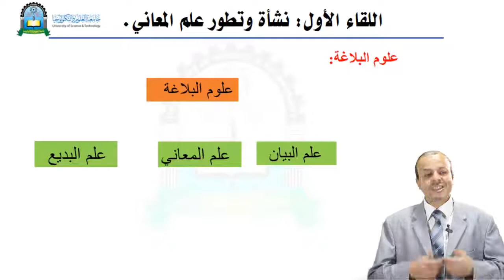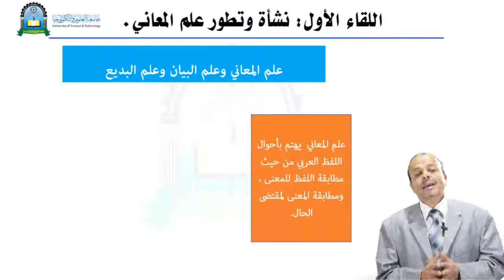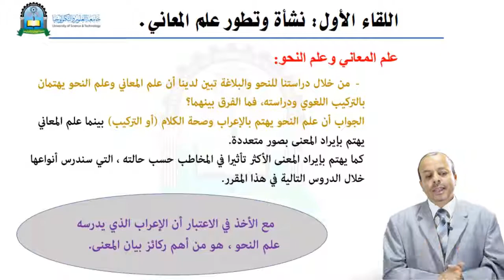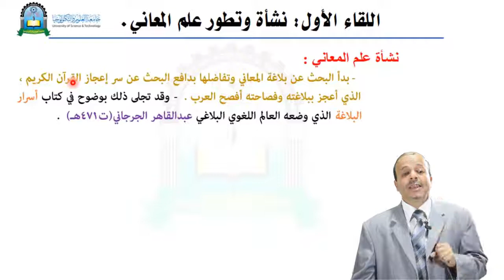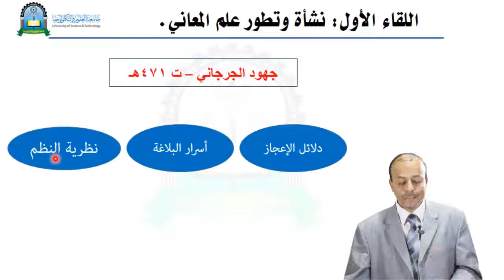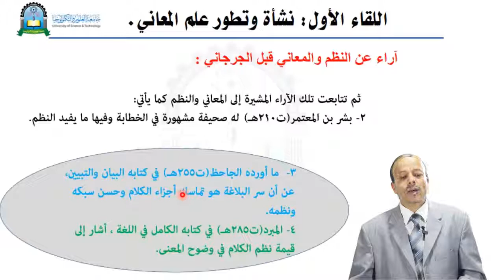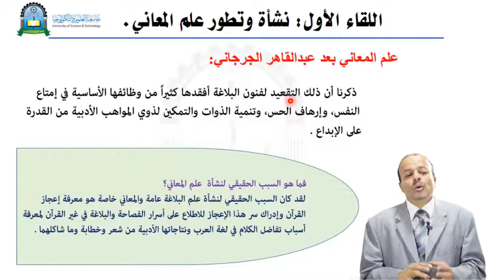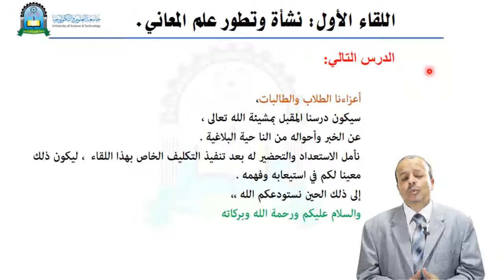الحلقة الأولى (نشأة وتطور علم المعاني)- مقرر علم المعاني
مقرر علم المعاني